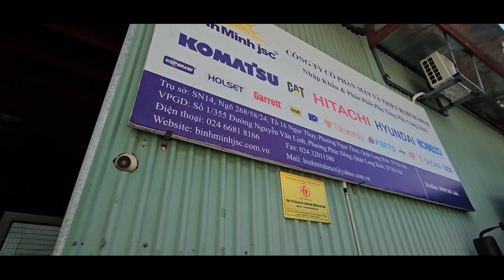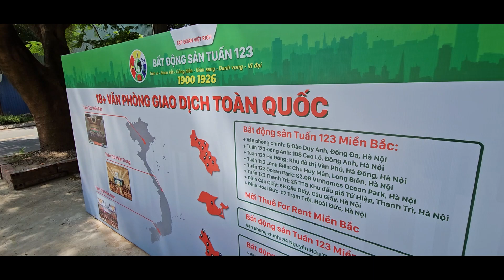MÔI GIỚI BÁN MỘT TÒA NHÀ LÀ VIỆC HẰNG NGÀY - topfarm.vn - nguoilamvuonthongthai.com